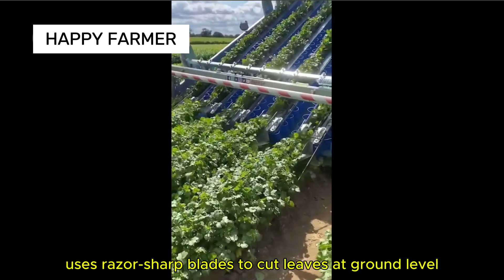How Farmers Harvest Millions of Tons of Fruits and Vegetables and Earn Billions of Dollars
🌱🚜 How Farmers Harvest Millions of Tons of Fruits & Vegetables and Earn Billions! 🍎🥦

Discover the fascinating world of modern agriculture and how farmers use cutting-edge technology to harvest millions of tons of fresh produce while generating billions in revenue! 🌾💰 From automated harvesting machines to sustainable farming techniques, learn how the food you eat is grown, picked, and delivered to your table! 🍇🚜

🔹 Key Topics Covered:
✅ High-tech farming innovations
✅ The role of automation in harvesting
✅ How farmers maximize crop yields
✅ The economic impact of large-scale farming